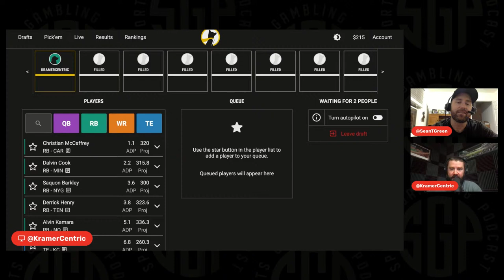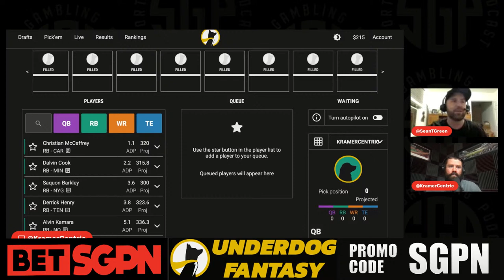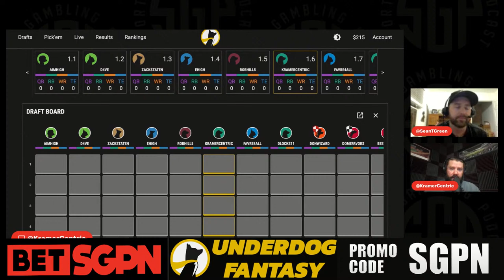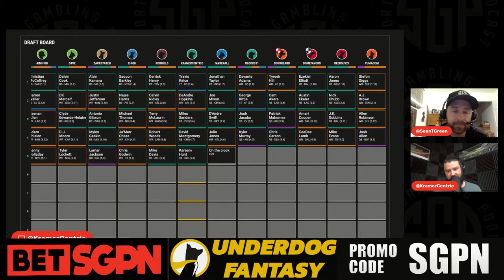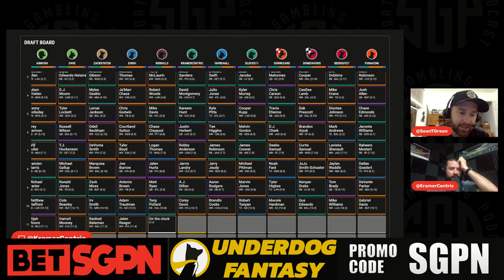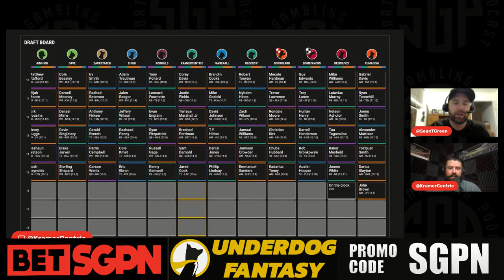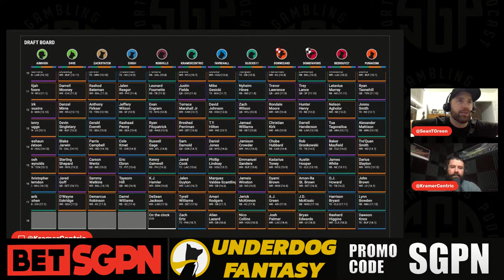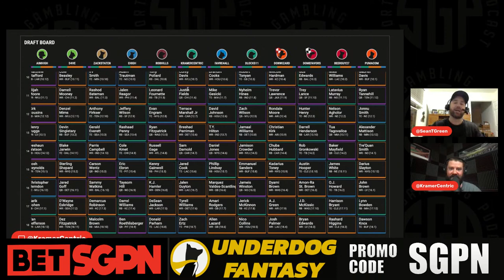Post Draft Best Ball - Sports Gambling Podcast (Ep. 1004)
The NFL kickoff may be months away but the guys (@GamblingPodcast) are still doing everything they can to prepare for the season. This post draft best ball on Underdog Fantasy episode has the guys drafting a team together kicking things off with Jason Kelce in the first round, employing a hyper fragile RB strategy and making sure they stack their fantasy football QBs with pass catchers. On this latest fantasy football podcast, they give out fantasy football advice in this 2021 fantasy football mock draft.

Podcast Timecodes
00:00 - Prerolls
0:45 - Intro/Welcome
8:54 - Round 1
11:10 - Round 2
14:08 - Round 3
16:54 - Round 4
19:06 - Round 5
21:20 - Round 6
24:27 - Round 7
27:22 - Round 8
30:06 - Round 9
32:54 - Round 10
35:39 - Round 11
38:29 - Round 12
41:45 - Round 13
44:07 - Round 14
46:53 - Round 15
49:19 - Round 16
51:50 - Round 17
53:49 - Round 18
56:47 - Recap of Team SGPN’s Roster (Sean and Ryan)